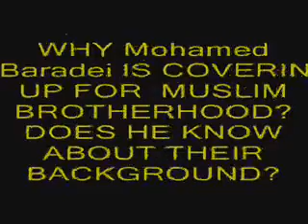WHY Mohamed ElBaradei IS COVERING UP FOR MUSLIM BROTHERHOOD?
background of muslim brotherhood by prof. masud ansari feb-02-2011
role of Mohamed ElBaradei in what is going on in egypt